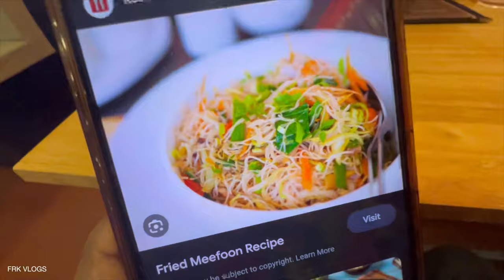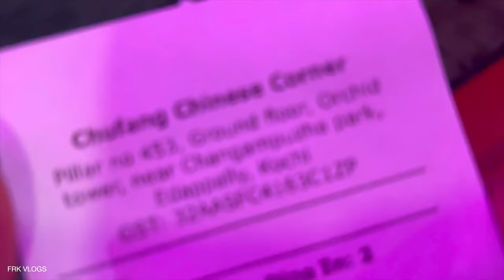Our New Favorite Place To Have Food